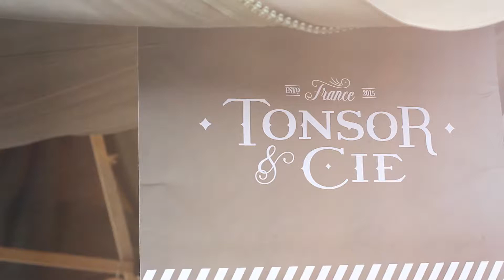Tonsor & Cie // Wheels and Waves 2017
Tonsor & Cie était au Wheels & Waves 2017. Nous avons pris énormément de plaisir à participer à ce bel évènement. Beaucoup de rencontres extraordinaires, de moments magiques, bref une belle "tranche de vie". Petit feedback en musique.